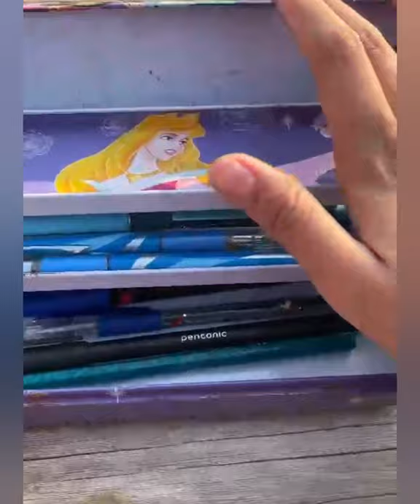what's in my pencil box😨🤬